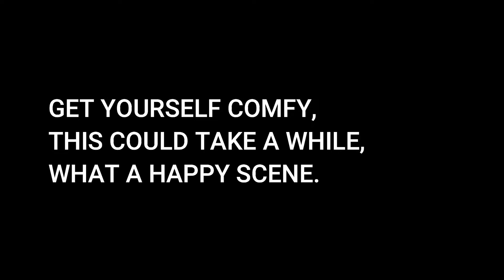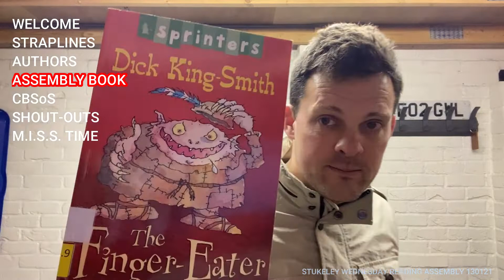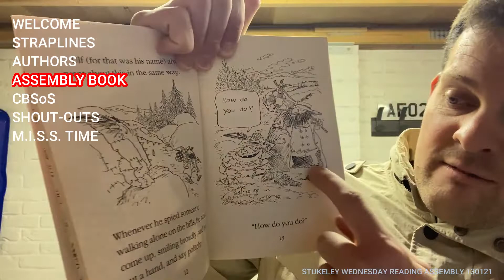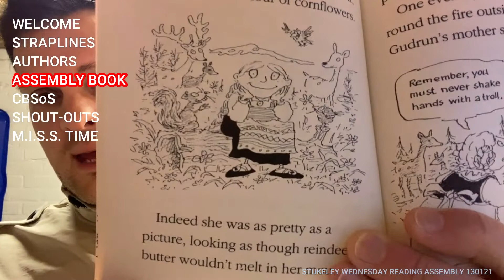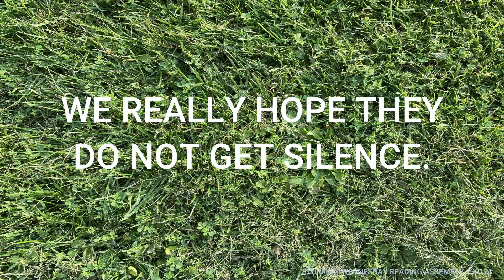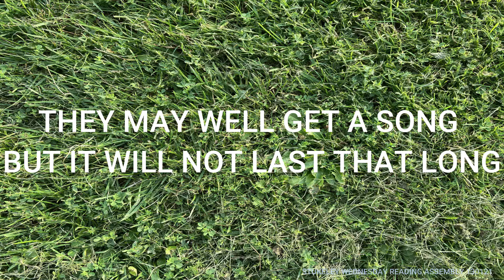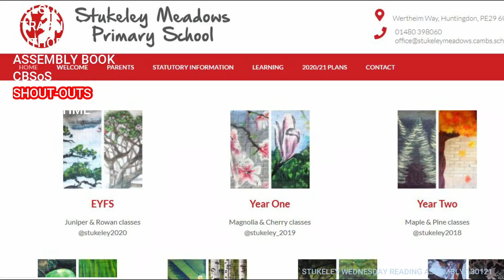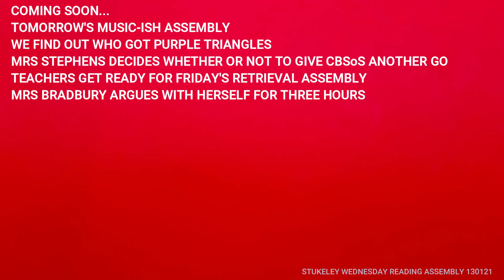Stukeley WEDNESDAY READING 130121